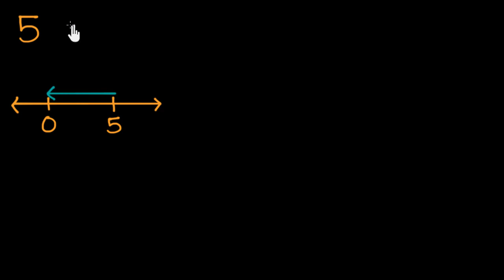योज्म प्रतिलोम गुणधर्म | गणित | ख़ान अकेडमी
ये वीडियो है एक साधारण से विचार के बारे में- एक संख्या को अगर उसके ऋणात्मक से जोड़ा जाए तो वो 0 होता है|